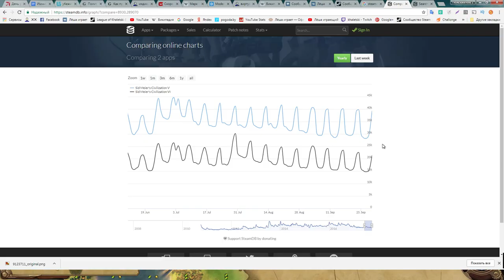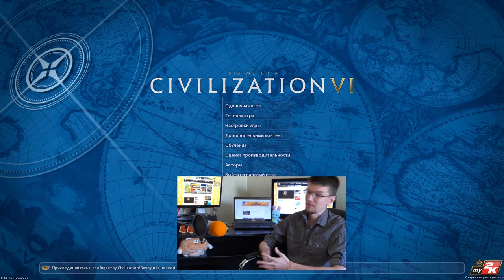Civilization 6 2х2: Франция, Китай vs. Англия, Норвегия. Обсуждение стратегии соединения генералов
FFA в шестой Циве были, дуэль была, а вот командной игры не было! Исправляю ситуацию: в этой командной игре я играю за Францию в команде с Китаем против Англии и Норвегии на карте пангея! Приятно просмотра.